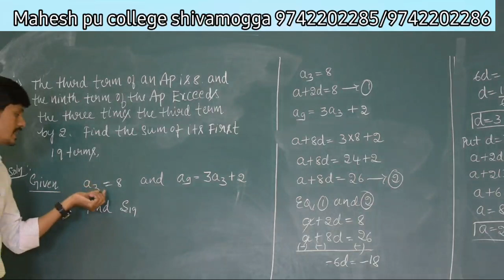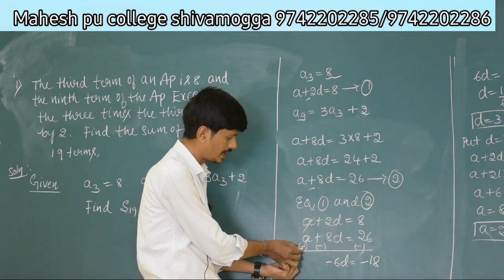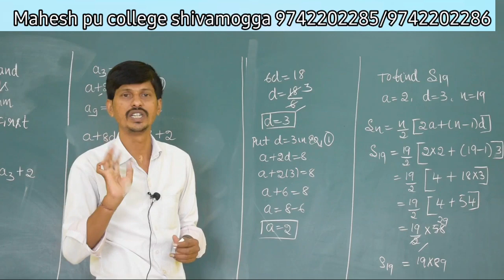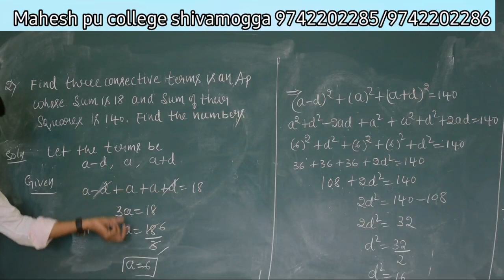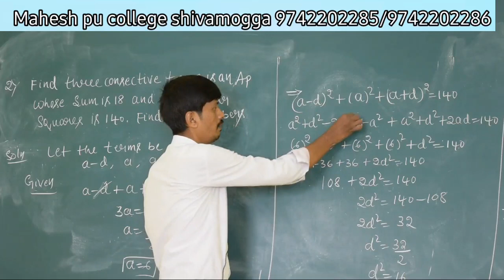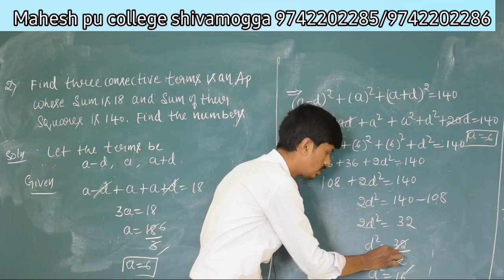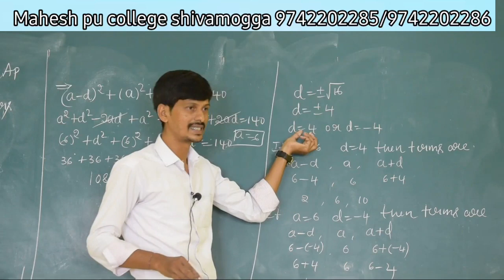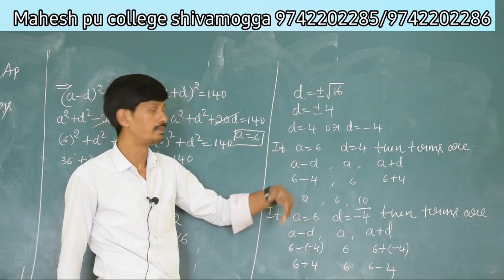Arithmetic PROGRESSION part3 || 4 marks questions